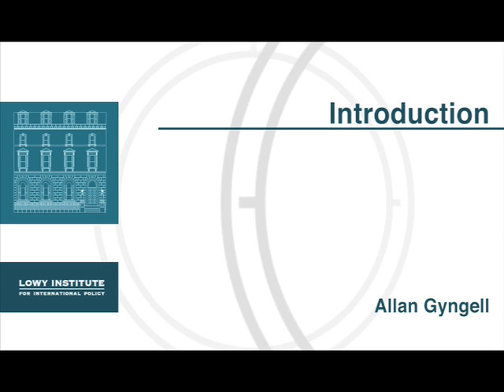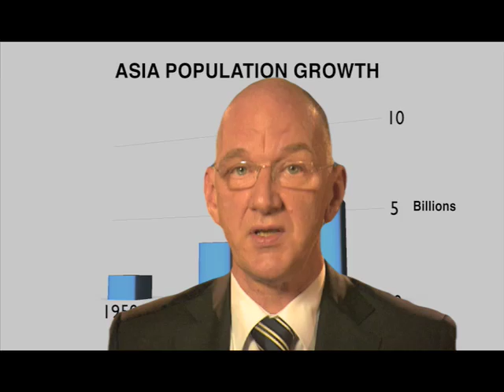Lowy Institute : Global Trends Introduction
The Lowy Institute has identified seven global trends that will undoubtedly effect Australia's future